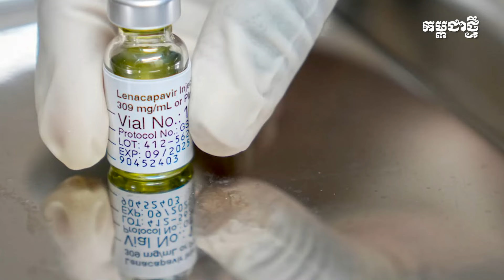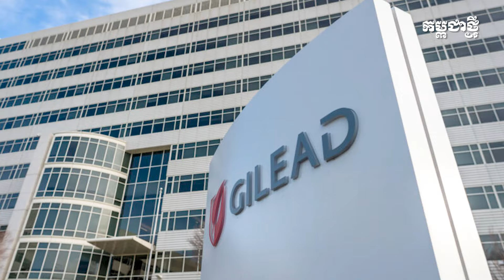វ៉ាក់សាំង​ជំងឺ​អេដស៍​តម្លៃ​ជាង​៤ម៉ឺនដុល្លារ តាម​ពិតអាច​លក់​ថោក​ជាងមុន​ដល់ ១​ពាន់​ដង​ឯណោះ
តាម​ពិត​តម្លៃ​វ៉ាក់សាំង​បង្ការ​ជំងឺ​អេដស៍ ​​អាច​​​ដាក់​លក់​ថោក​ជាង​មុន​ដល់​​ជាង ១​ពាន់​ដង​ឯណោះ តែ​ត្រូវ​​ក្រុមហ៊ុន​ផលិត​ដាក់​លក់​នៅ​ក្នុង​តម្លៃ​ថ្លៃ ដែល​​​ធ្វើ​ឲ្យ​មនុស្ស​ភាគ​ច្រើន​​​ពុំ​មាន​លទ្ធភាព​​​ទទួល​យក​វ៉ាក់សាំង​​ប្រភេទ​​នេះ​ទៅ​ប្រើប្រាស់